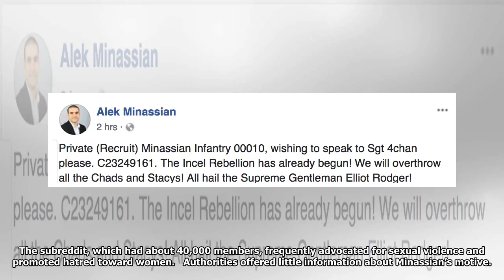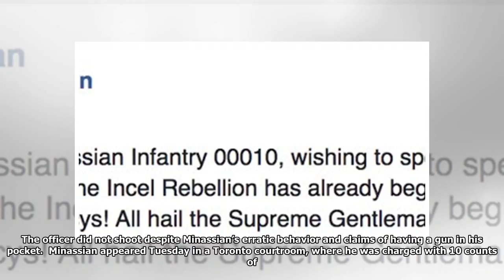Toronto Van Attack Suspect's Facebook Post Praised Misogynist Mass Killer[DIE NEWS]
Saul Porto/Reuters A damaged van is seized by police after it struck about two dozen people Tuesday ...